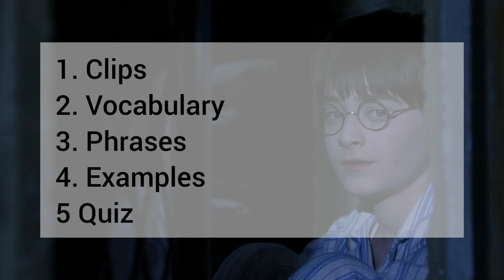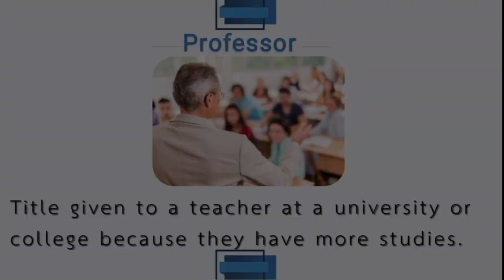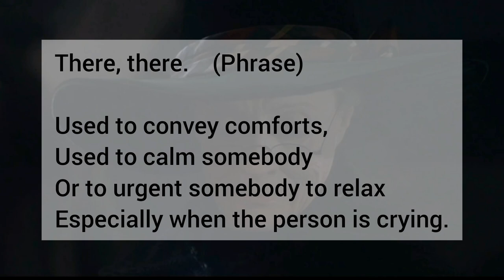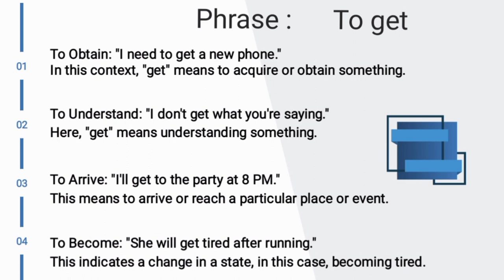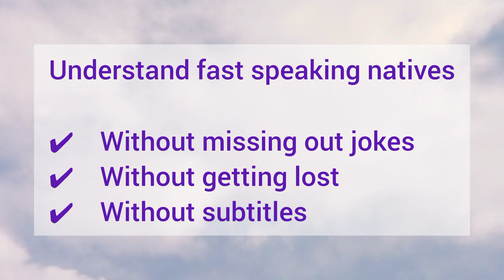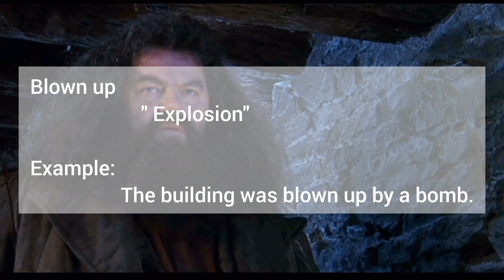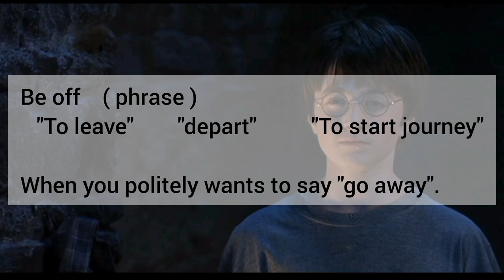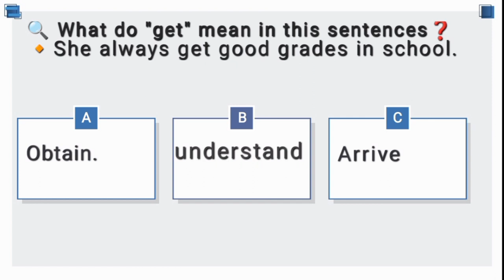Learn English with Harry Potter lesson 1 by Study fun 21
This video includes Harry Potter english lessons
Vocabulary and phrases from the movie clips have been explained and similar examples of different sentences from daily life has been given in this video, so that you can enhance your vocabulary and get fluent with English.